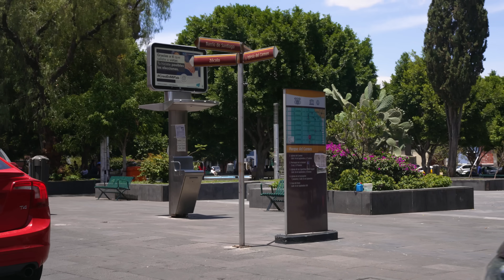Así es LA COMIDA MÁS TÍPICA de PUEBLA | La garnacha que apapacha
↓ ↓ ↓DIRECCIONES↓ ↓ ↓

Dirección:
Antojitos Tommy
- Calle 3 Sur 502A, Centro, 72000 Puebla, Pue.

Fábrica de Dulces Típicos Charito
- C. 32 Sur 3508, Alseseca, 72543 Puebla, Pue.

Cemitas Lupita
- 72090, Av 6 Pte 2110, Jesús García, 72090 Puebla, Pue.

Super Paletería Mary Barragán
- C. 16 de Septiembre 1501, El Carmen, 72530 Puebla, Pue.

Chalupas
- Calle 3 Sur esq. Av. 9 Pte, Centro histórico de Puebla, 72000 Puebla, Pue.